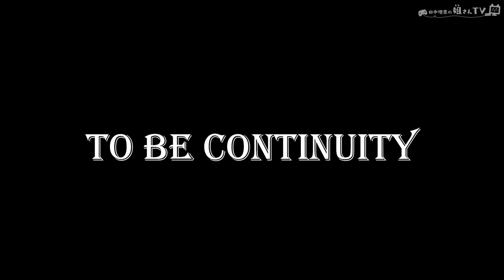#4 声優 田中理恵の『The Last of Us』実況｜ 新たなる敵、クリッカー現る！そしてテスが......【姐さんTV】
声優やってます、田中理恵です！！！(*Ü*)ﾉ💕
ゲームとネコが大好き！✨

【再生リスト】
▶DARK SOULS REMASTERED (PS4)：姐さん性を捧げよ!!

▶バイオハザードRE:2 (PS4)：姐さんを止めるな！

▶バイオハザード4 (Switch)：田中理恵はバイオ4をノーマルでクリアしたい

▶Final Fantasy14：姐さんの新生エオルゼア生活

▶Dead by Daylight：姐さん、キラーになります